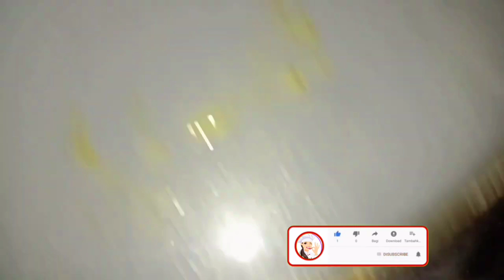Special Chicken Tikka Semokey Karahi recipe | orignal Tikka Karahi Recipe.